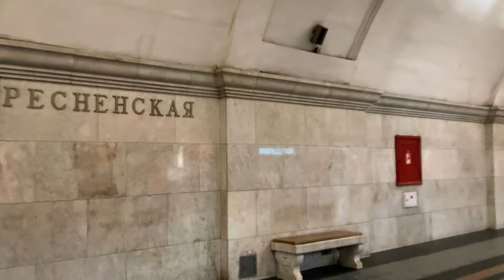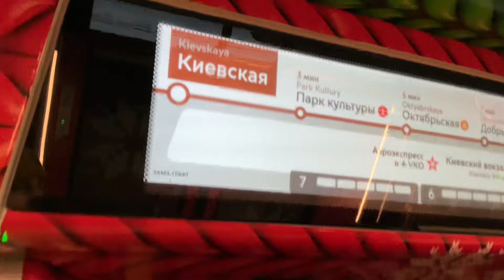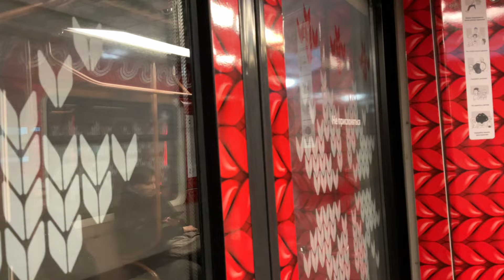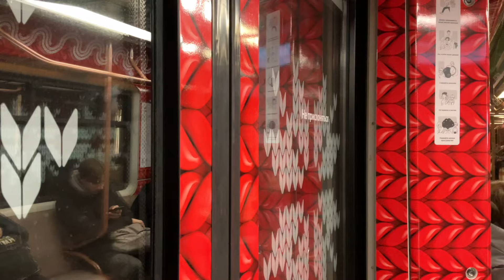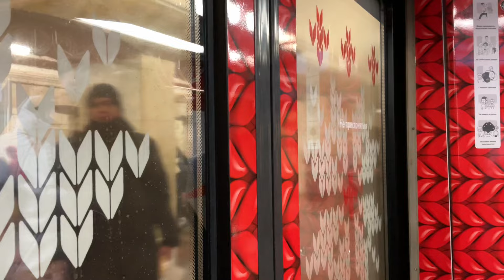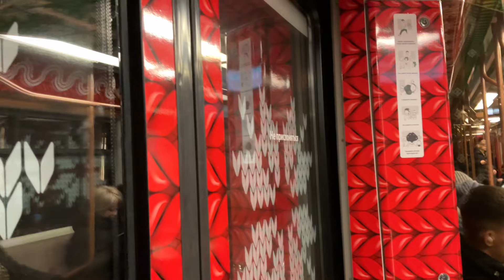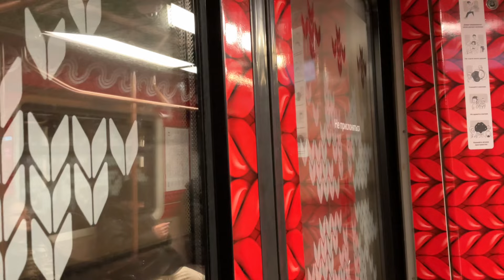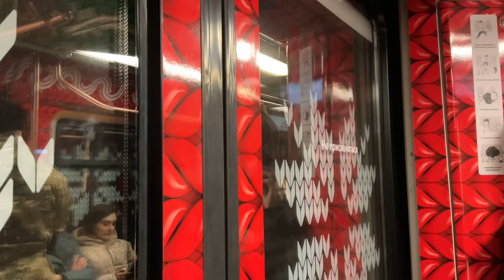Поездка на Вязаной «Москве 2020» по кольцевой линии против часовой стрелки